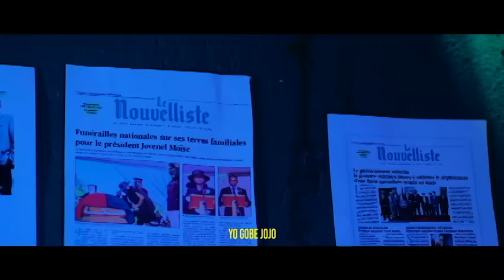NÈG YO KONMANSE FRAPE BONÈ NAN BAT CHEN AN TANN MÈT LI